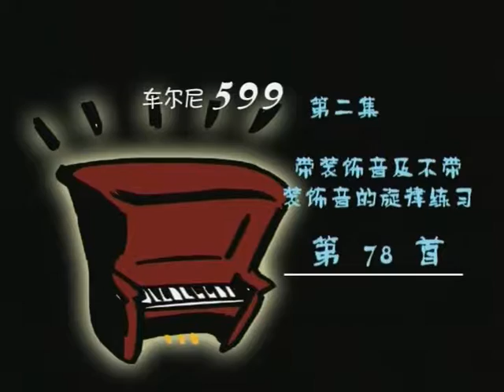车尔尼 599 78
Czerny 599 No. 78